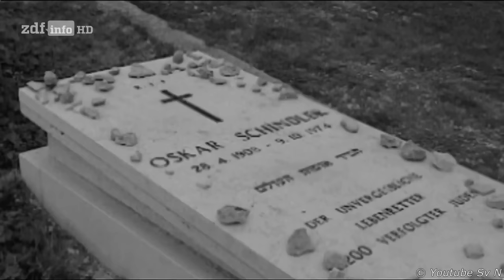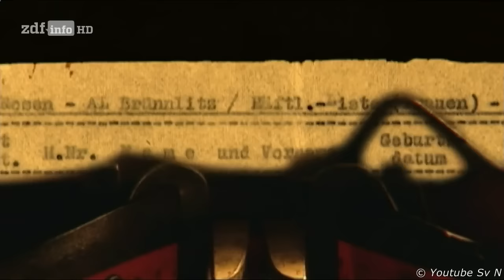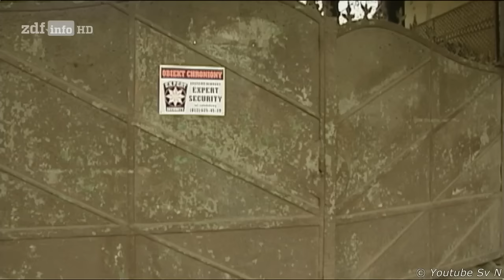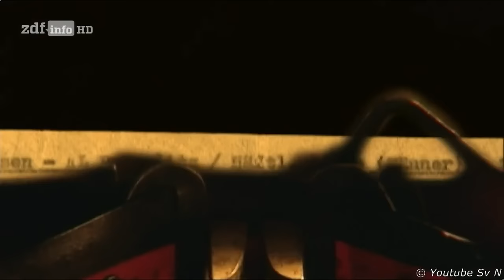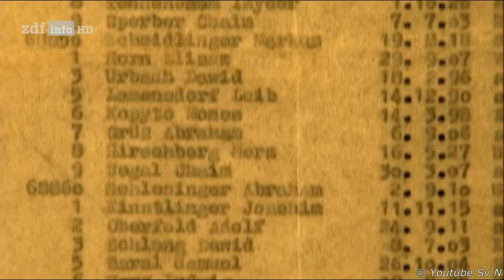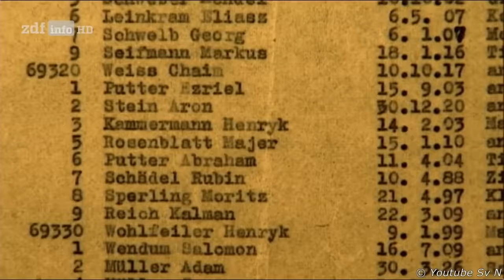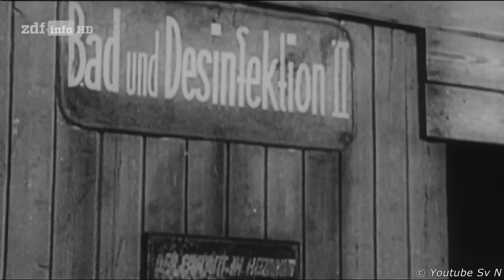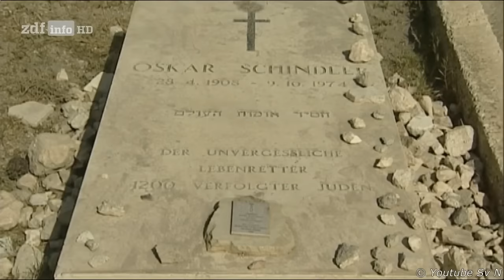ZDFinfo - Schindlers Liste - Eine wahre Geschichte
History XXL - über Widerständler, die Mut und Menschlichkeit bewiesen

Der Name Oskar Schindler steht für Eigenschaften, die während der Nazi-Diktatur Seltenheit hatten: Menschlichkeit und Mut. Der amerikanische Regisseur Steven Spielberg setzte ihm mit "Schindlers Liste" ein filmisches Denkmal. Als Vorlage für Itzhak Stern, den jüdischen Sekretär an Schindlers Seite, diente das Leben von Mietek Pemper. Helene Hirsch, die Haushälterin des SS-Hauptsturmführers Amon Göth, heißt in Wirklichkeit Helene Rosenzweig.